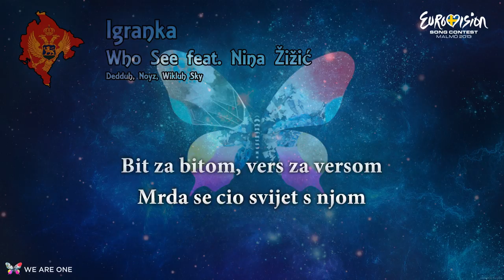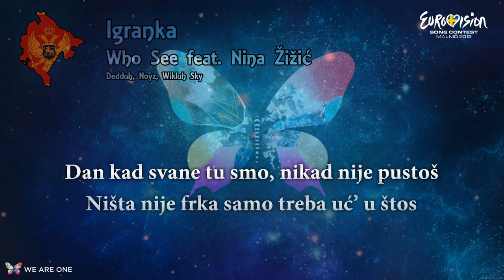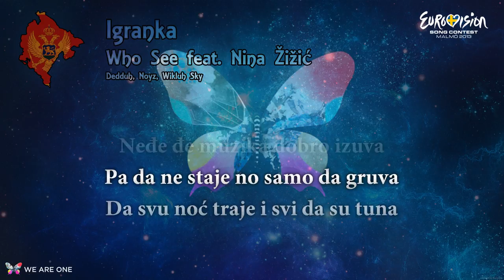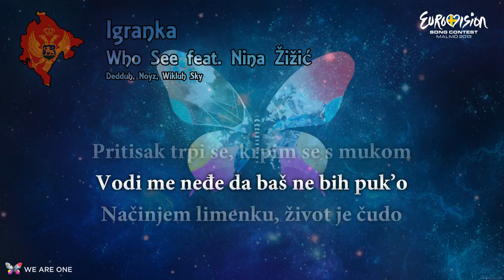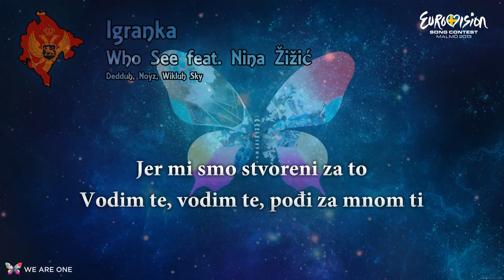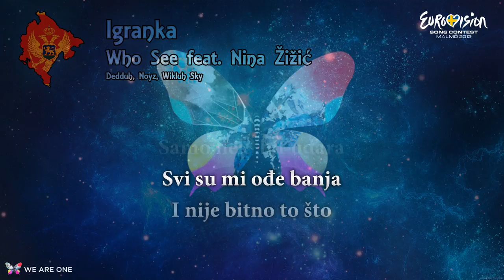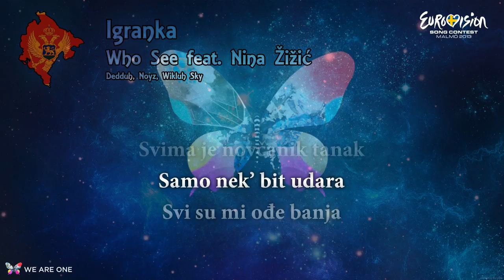Who See feat. Nina Žižić - "Igranka" (Montenegro)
All rights to this video goes to the owner/s of the song.